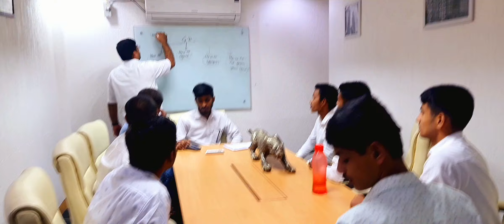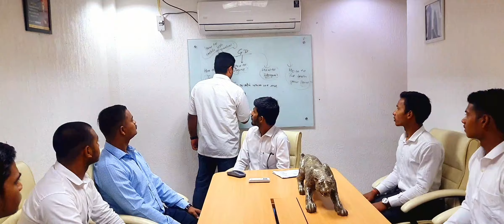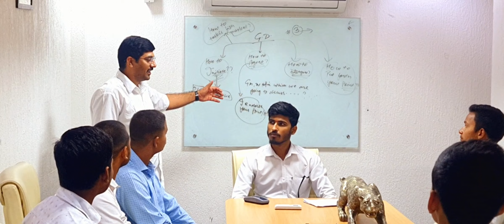ऐसे ले रहे है SSB Specialist Alok sir and SAM sir बच्चों की class | NDA SSB Preparation by Exampur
ऐसे ले रहे है SSB Specialist Alokh sir and SAM sir  बच्चों की class by Exampur

📌𝐎𝐮𝐫 𝐁𝐨𝐨𝐤𝐬: 📒📕